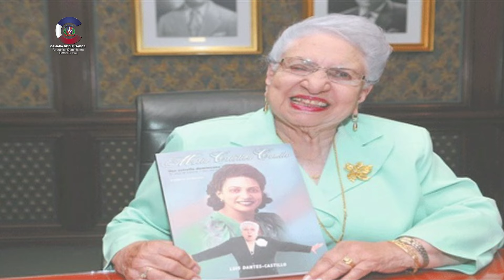Resumen Semanal, Cámara de Diputados 29 de Septiembre, SLO 2016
Resumen semanal de la Cámara de Diputados

En medio de un emotivo acto, la Cámara de Diputados entregó el certificado que reconoce a la señora Arlette Fernández, por contribuir a mantener viva la memoria histórica de su fallecido esposo, el coronel Rafael Tomás Fernández Dominguez, lider de la revolución constitucionalista.

La presidenta del órgano legislativo, Lucía Medina, destacó el
compromiso, con la patria, que ha tenido a lo largo de su vida la viuda de Fernández Domínguez.

En el acto estuvieron presentes los voceros y diputados de diferentes bancadas, familiares de Arlette Fernández, así como ex combatientes constitucionalistas. La resolución fue propuesta por el diputado Víctor Suárez.

Esta semana, la Cámara de Diputados también aprobó a unanimidad una resolución que reconoce a la actriz y locutora dominicana María Cristina Camilo, además del proyecto de ley que declara el 3 de julio de cada año, Día de Regocijo Nacional, en conmemoración al centenario de la batalla de La Barranquita.

Por otro lado, la presidenta de la institución, recibió en su despacho al Ministro de Educación, Andrés Navarro, con quien conversó sobre las iniciativas que cursan en el órgano, entre ellas un proyecto de préstamo de 50 millones de dólares con el Banco Internacional de Reconstrucción y Fomento, para mejorar la calidad de las instancias infantiles.

Navarro aprovechó la visita para acudir ante la comisión permanente de Hacienda con quienes socializó el proyecto. Todas las comisiones permanecen reuniéndose constantemente a fín de concluir informes de importantes iniciativas para el país, incluyendo la comisión de la Cámara de Cuentas, que trabaja en sesión permanente para la escogencia de los nuevos miembros que integrarán el órgano ﬁscalizador.